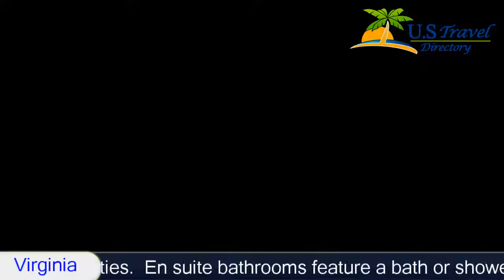Best Western Hampton Coliseum Inn - Hampton Hotels, Virginia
Best Western Hampton Coliseum Inn 3 Stars Hotel in Hampton, Virginia Within US Travel Directory Offering free Wi-Fi and free breakfast, this Hampton hotel is just 800 m from the Hampton Coliseum.
  A seasonal outdoor pool is available for guest use.
A cable TV, microwave and refrigerator are provided in the rooms at the Coliseum Inn.
  Guests will also find ironing and coffee-making facilities.
  En suite bathrooms feature a bath or shower and a hairdryer.
A business centre and laundry facilities are available for guest use at the Coliseum Inn.
 Newspapers are also provided free of charge.
Hampton University is just 8 minutes’ drive from the Coliseum Inn.
  The Peninsula Town Center and Riverdale Plaza Shopping Center are both within 2 km away.
Best Western Hampton Coliseum Inn, Hotel
Location in : 1916 Coliseum Drive,VA 23666, Virginia, USA